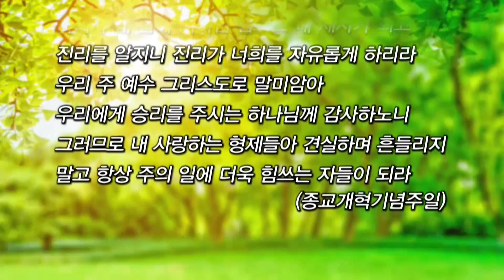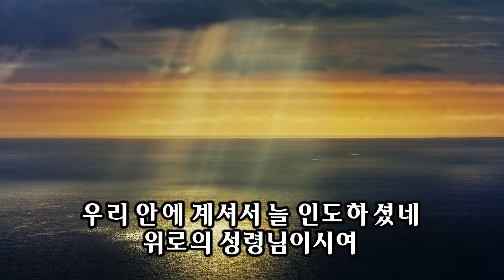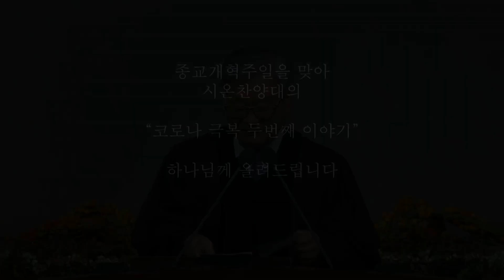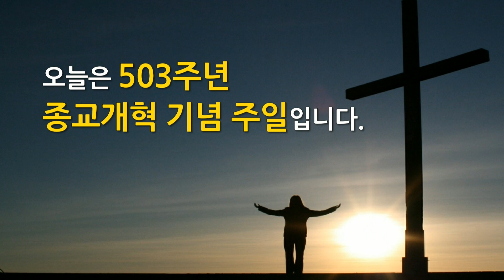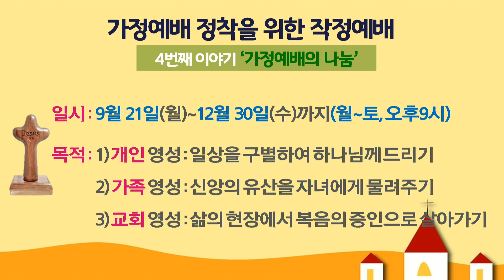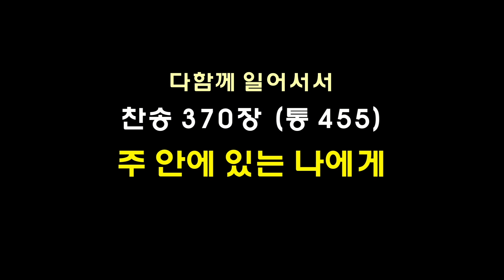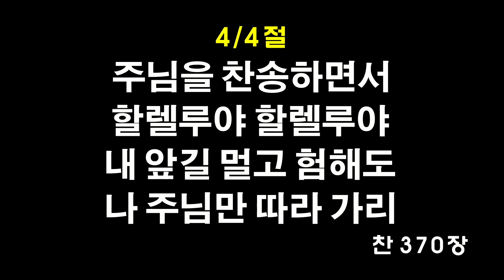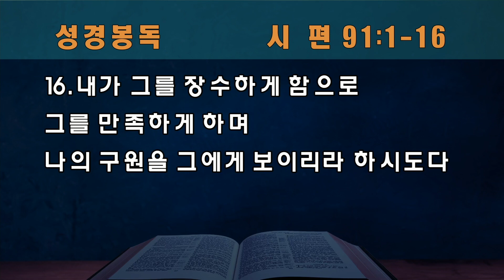2020년 10월 25일 주일예배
2020년 10월 25일 주일예배
39:58 나라와 권세와 영광이 아버지께